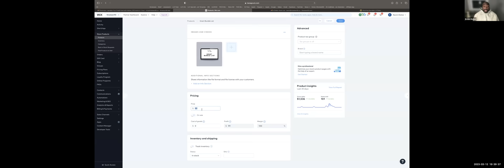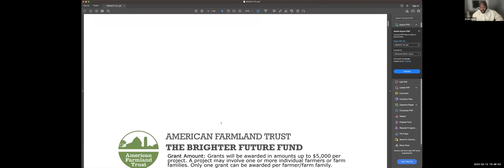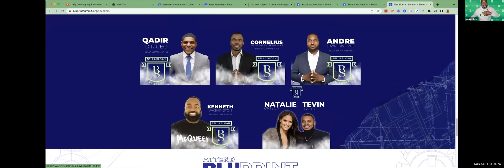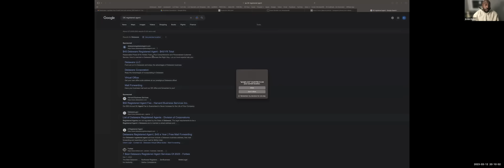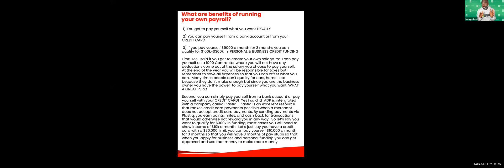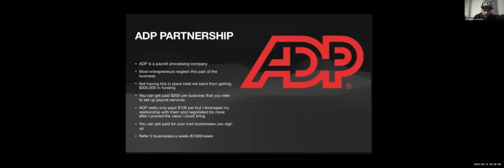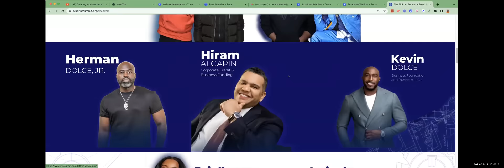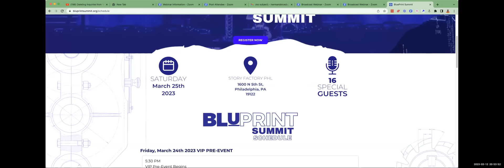How to LIQUIDATE Credit Cards | Haitian CEO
Learn how to liquidate your credit cards using your payroll system.

Grant List  for $19.90  (This is a PRE-recorded video) The price went back up

1.
ENROLL IN PAYROLL FOR YOUR BUSINESS NOW👇🏾 MAKE SURE YOUR REFERENCE HAITIAN CEO when we call you so that we can WAIVE THE SETUP FEE

2.

3.
HOW TO LIQUIDATE YOUR CARD WITH PAYROLL PROCESSING👇🏾👇🏾👇🏾